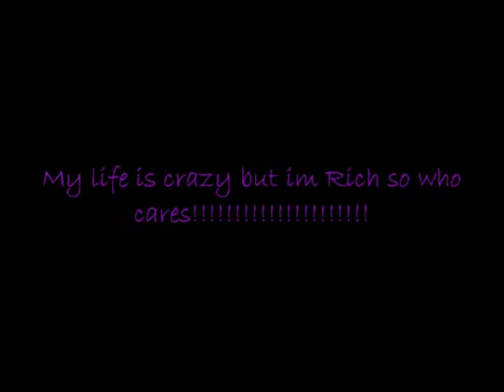Mr. Davenport's Family Photo Album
for my fanfiction on Quotev